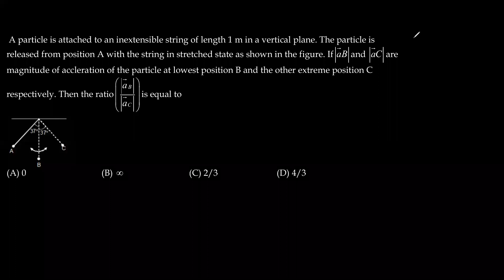Circular Motion | JEE Advanced Problem 3 | JEE NEET Physics By Samujwal Sir(IIT Kanpur)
A particle is attached to an inextensible string of length 1m in a vertical plane. The particle is released from the point A

Contact - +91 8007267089, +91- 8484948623